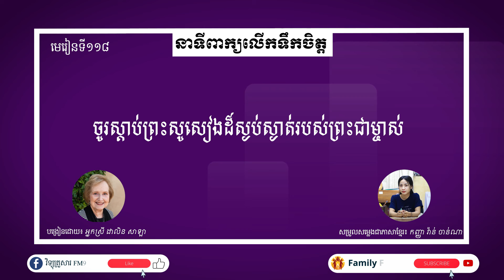មេរៀនទី ១១៨ "ចូរស្តាប់ព្រះសូសៀងដ៏ស្ងប់ស្ងាត់របស់ព្រះជាម្ចាស់" Encouraging Words Lesson 118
នាទីពាក្យលើកទឹកចិត្ត
មេរៀនទី ១១៨ "ចូរស្តាប់ព្រះសូសៀងដ៏ស្ងប់ស្ងាត់របស់ព្រះជាម្ចាស់"
Encouraging Words
Lesson  118